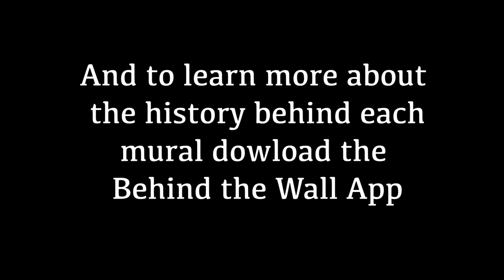Larchmont Historical Mural Project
An inside look at the historical mural project recently undertaken in the town of Larchmont.

-- Directed, edited, and filmed by Grayson Liptack with help from Sophia Grossmark, Marko Kecman, Gent Malushaga, Christopher Rivera, and Jerry Orans --